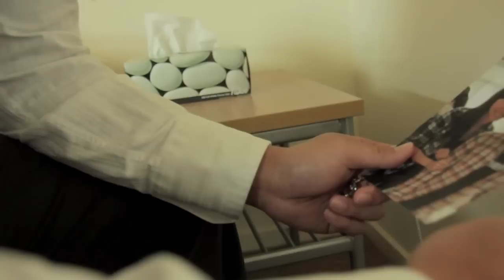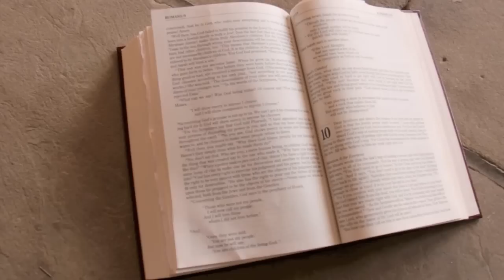An Army's Awakening | Christian Short Film (2012)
Are you imprisoning yourself? A short film that narrates the journey of 3 burdened individuals who never met with each other, but are tied by a single entity that never gives up on them.

Never give up in what you are called to do because He never will on us.

Directed, edited, screenplay, story by:
- Ee Leen Siow

Main actors:
- Shenaya Rhianne Maclean
- Roselyn Lam
- Eric Wang

Special thanks:
- Daryl Tan

3 actors, 1 camera, 1 God.